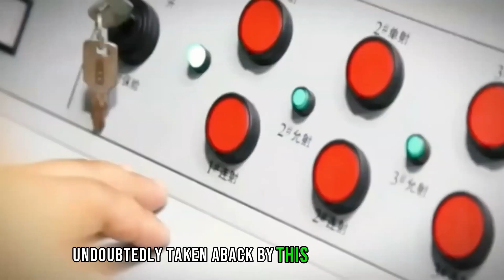Unveiling the Secret Japanese Laser Rail Gun: A Game-Changer for China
🌟Welcome to TECHINNOAI- Your Gateway to the World of Innovation!🌟

If you're passionate about technology and crave a deep dive into the ever-evolving world of gadgets, gizmos, and groundbreaking advancements, you've come to the right place. Our channel is your exclusive portal to the future, where we explore, dissect, and celebrate the marvels of modern technology.

✅RELEVANT SEARCH🔎
⏺Japan's Secret Laser Railgun Shocks China
⏺Japan Unveils Revolutionary Laser Railgun
⏺China's Reaction to Japan's Laser Railgun
⏺The Future of Warfare: Laser Railguns
⏺Japan's Laser Railgun: A Game-Changer for Military Technology